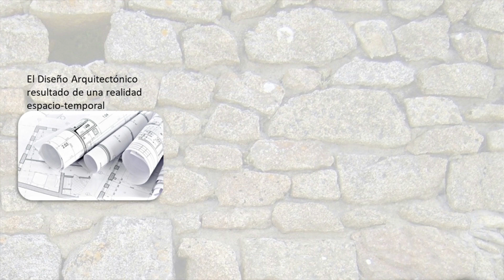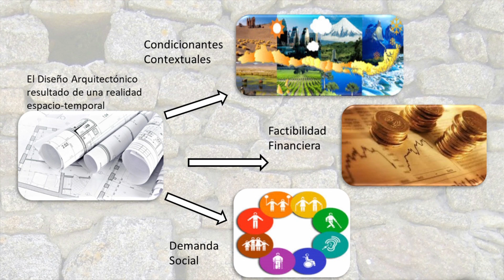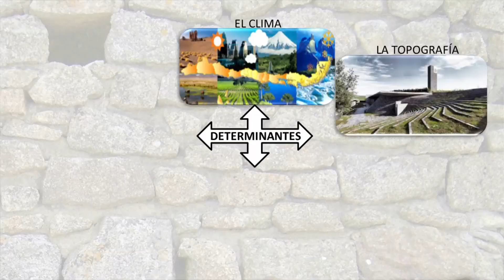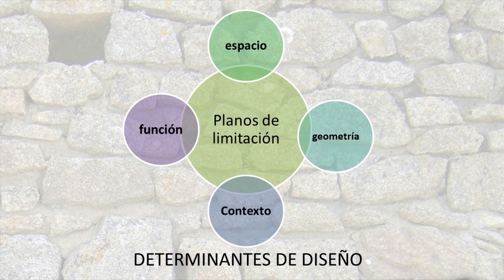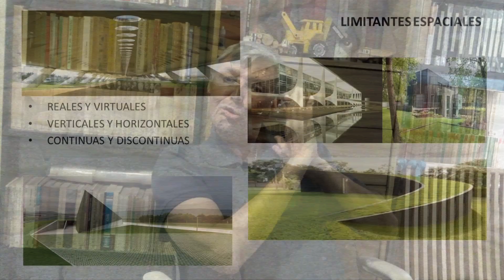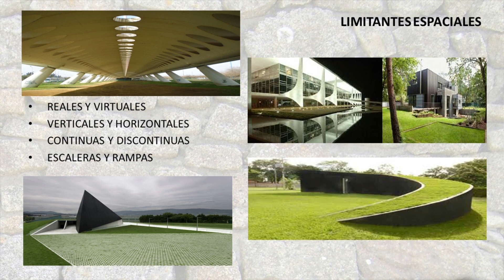Determinantes de diseño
Platicamos sobre aquellos factores que se deben tener en consideración a la hora de crear un proyecto arquitectónico puesto que juegan un papel determinante en la ejecución y funcionamiento de la obra arquitectónica.